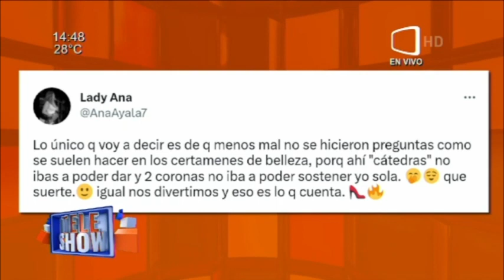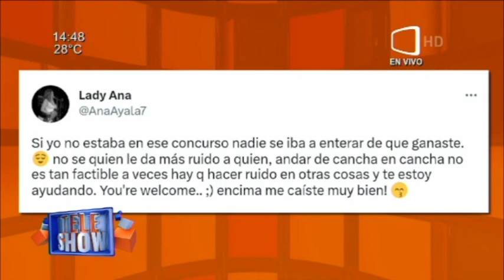Miss Verano. Lady Ana pone en duda la veracidad del resultado.